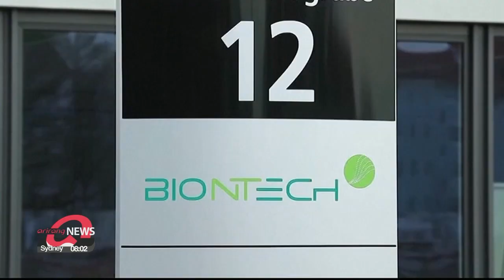COVID-19 vaccine developed by Oxford University develops promising immune response in human trial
영국 옥스퍼드대 코로나19 백신 "모든 투약자 면역 반응 생성"

We begin with some potentially positive news.
As the world awaits an effective vaccine against COVID-19,... some promising signs are emerging.
Scientists at Oxford University in the U.K. say their experimental vaccine prompted a protective immune response in hundreds of people who got the shot.
Kim Hyo-sun starts us off.
A potential COVID-19 vaccine developed by Oxford University has reportedly produced a promising immune response in a large, early-stage human trial.
According to newly released data published Monday in the medical journal, The Lancet,... 100 percent of the participants in the trial developed neutralizing antibodies.
The trial was carried out in April on some 1-thousand people between the ages of 18 and 55 in the UK.
Researchers explained that the vaccine, being jointly developed with pharmaceutical giant AstraZeneca, also produced killer T-cells that help patients combat the infection by attacking the infected cells.
The World Health Organization welcomed the news,... but warned that there's a long road ahead
We do welcome the study and congratulate our colleagues at the Oxford University's General Institute and the Oxford Vaccine Group. And and obviously our colleagues at AstraZeneca for getting this data out there... But again, there is a long way to go. These are phase one studies. We now need to move into larger scale, real world trials."
There was also positive news on vaccine development in other parts of the world,... with America's Pfizer and Germany's BioNTech successfully immunizing their participants.
The trial carried out on 60 adults in Germany proved to be safe and successfully induced an immune response.
Such a response echoed results of a similar test conducted in the U.S.
Pfizer and BioNTech now plan to begin testing on some 30-thousand volunteers this month to prove the efficacy of their vaccine.